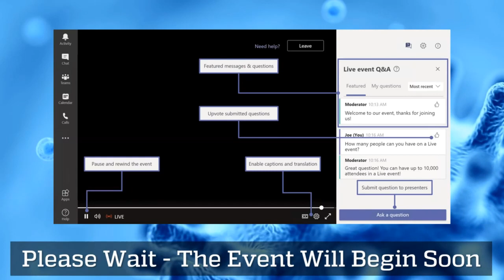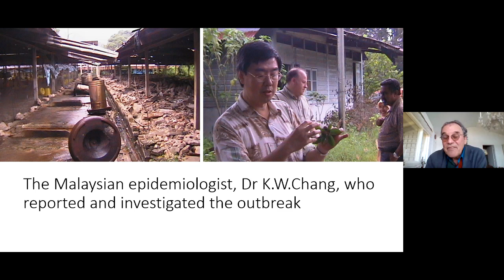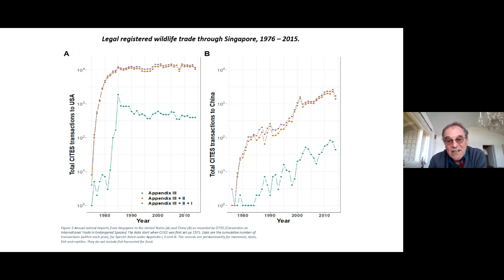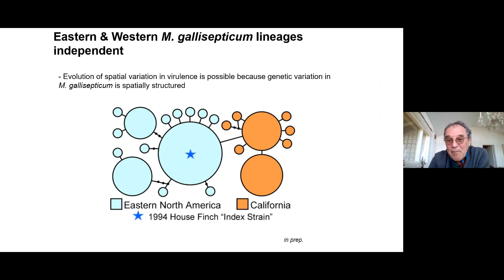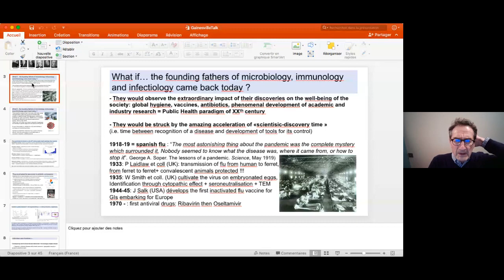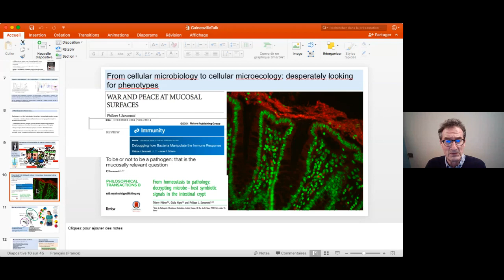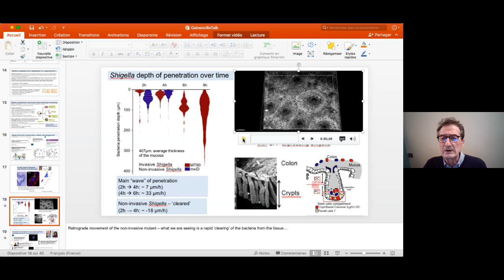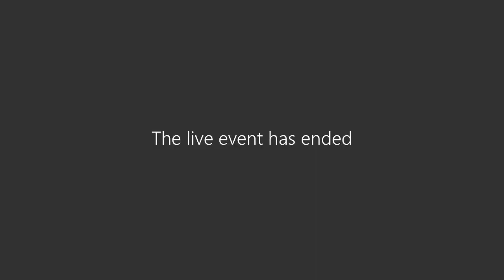EPI Research Day 2021 Keynote Talks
Andrew P. Dobson, DPhil. Princeton University; talk title: Ecology, Economics, and Evolution of Emerging Pathogens.
Philippe Sansonetti, MD, College de France; talk title: Microbes without borders: Tensions on the 20th-century paradigm of public health